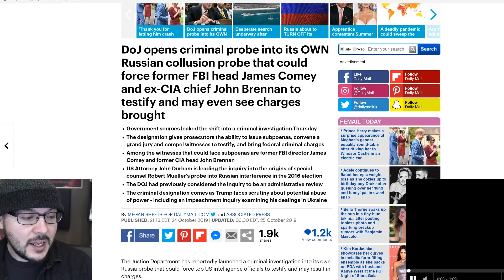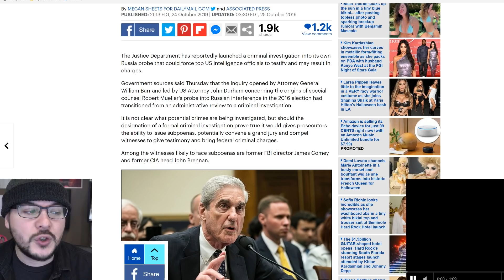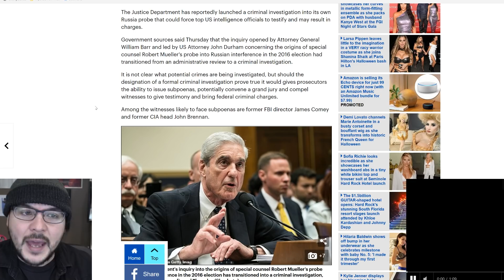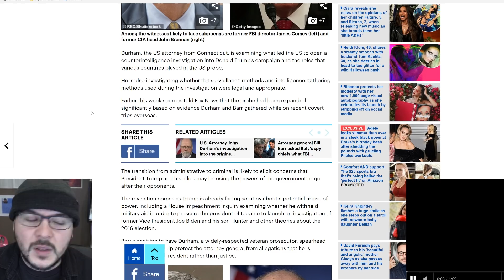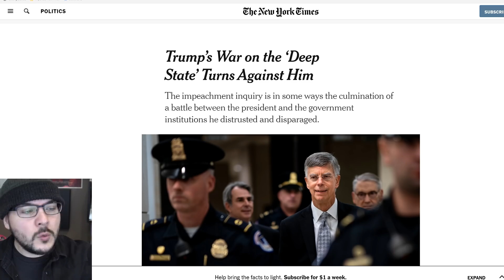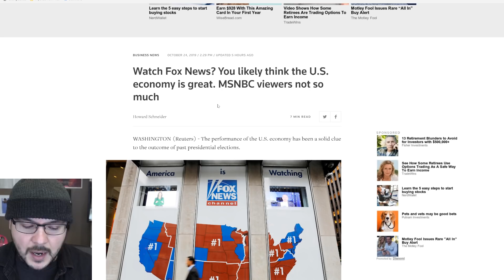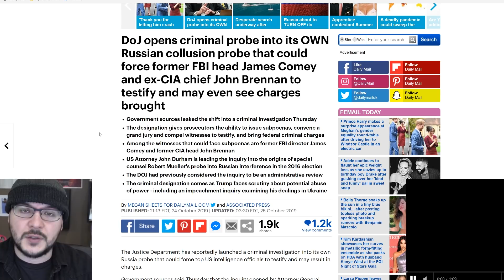Durham Investigation Into Russia Collusion Origin IS NOW A CRIMINAL Investigation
The John Burham investigation into the origins of the 2016 Russia Collusion narrative is now being treated as a criminal investigation which could result in subpoenas and testimony from Brennan, James Clapper and James Comey.

This is occurring in the backdrop of the impeachment investigation that NYT dubs Trumps war with the deep state